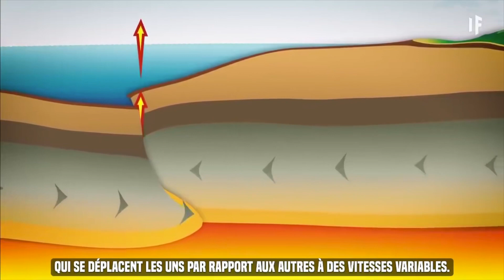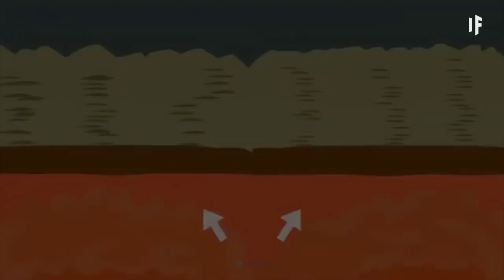L'Afrique se scinde en deux un nouvelle océan en Afrique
Dans cinq à dix millions d'années, les plaques tectoniques qui forment l'Afrique vont probablement se déchirer au point de diviser le continent en deux.
Dans la région Afar de l'Éthiopie, les plaques tectoniques d'Arabie, de Nubie et de Somalie s'éloignent lentement les unes des autres, créant progressivement un vaste fossé - formant lentement un nouvel océan.